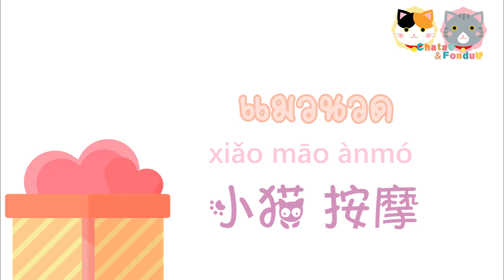My Cats 【我的猫】ep 4 Cat massaging blanket 猫按摩被子 แมวนวดผ้าห่ม